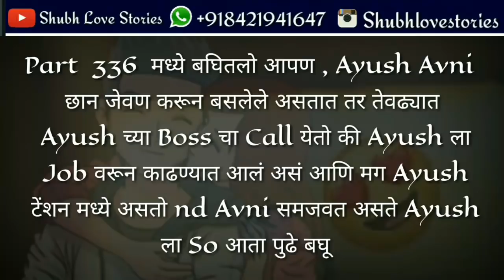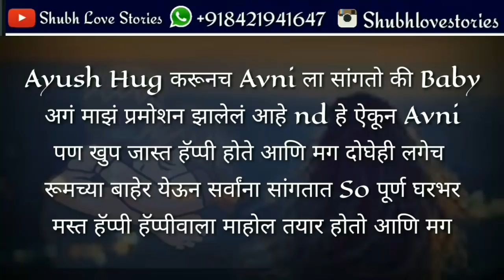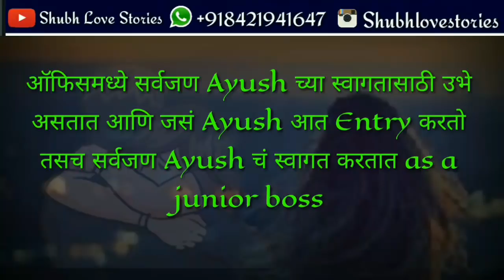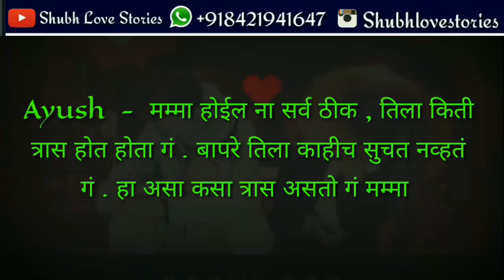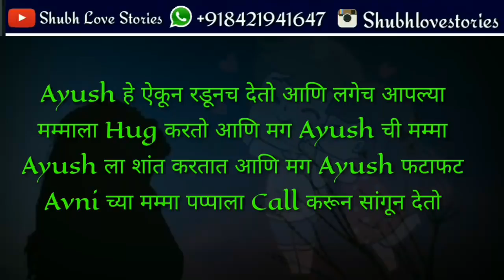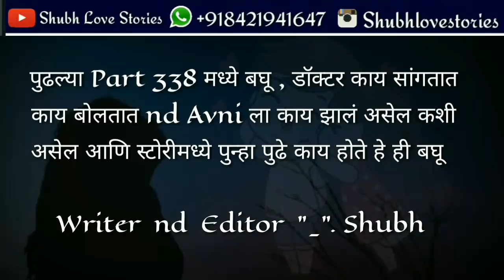Ayush 💕 Avni | दोन जीवांच प्रेम Part 337 | Happy Ayush But Painful Situation For Avni | Shubh Kriya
😘 😘 Hello Friends  😘 😘